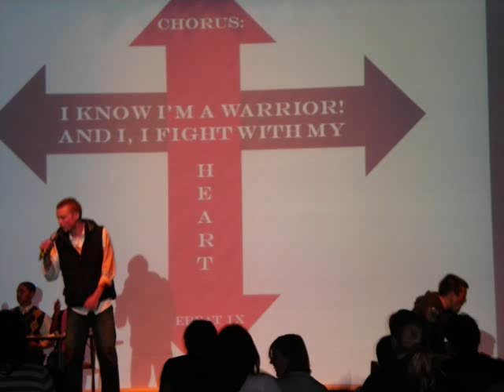I'm Different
this is one of my favorite songs that's going to be on my first mixtape "love over everything"  The meaning behind the song is that as a people we have to set ourselves apart in a positive way, and it shows how I do that through being a Christian and why I believe that that's the best way to be DIFFERENT

friend me!